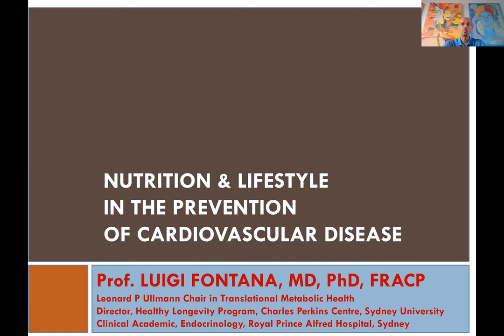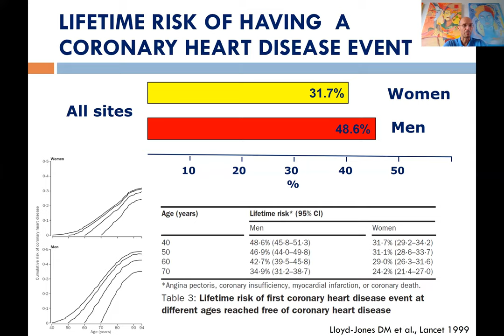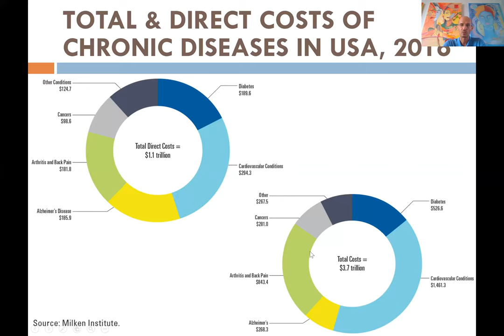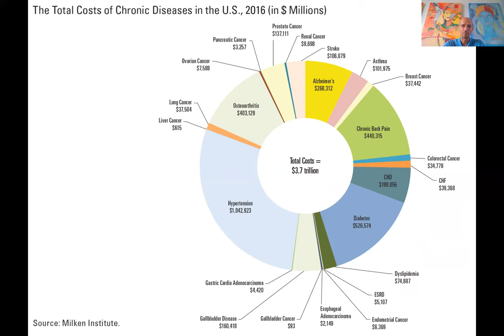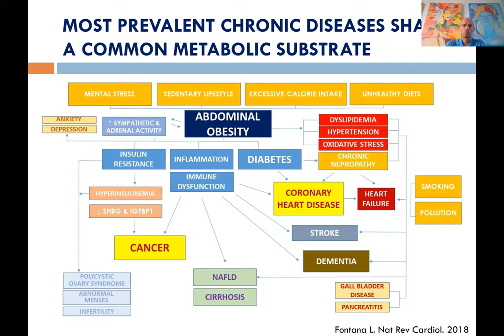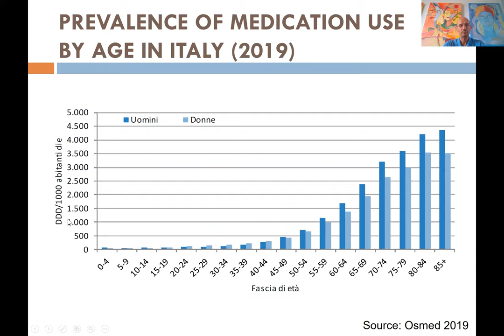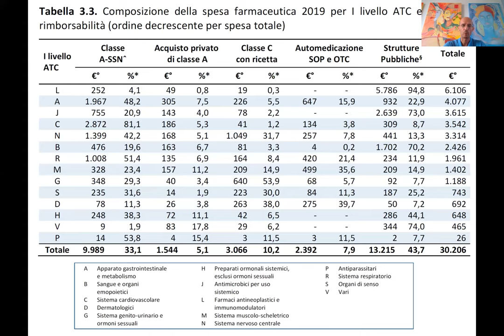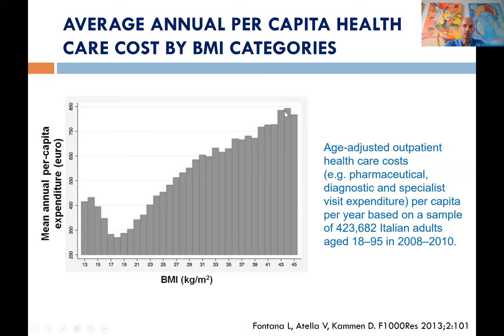Prof. Luigi Fontana MD PhD FRACP | Prevenzione delle patologie cardiovascolari | parte 1 (Dec 2020)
Dati epidemiologici: incidenza e prevalenza delle malattie cardiovascolari ed implicazioni economiche di questa devastante pandemia che miete milioni di vittime nel mondo ogni anno.

Libri dell'autore:
1) Berrino F, Fontana L. La Grande Via: Nutrizione, Movimento, Meditazione. Mondadori Editori, 2017.
2) Fontana L, Vittorio Fusari. La felicità ha il sapore della salute. Slow Food Editore, 2018.
3) Fontana L, Vittorio Fusari. La table de longue vie. Éditions du Rouergue, 2019.
4) Fontana L. The Path to Longevity. Hardie Grant Books, 2020.

Publicazioni essenziali dell'autore del video:
1) Fontana L, Kennedy BK, Longo VD, Seals D, Melov S. Medical research: treat ageing. Nature 2014;511(7510):405-7.
2) Fontana L, Partridge L, Longo VD. Extending Healthy Lifespan—From Yeast to Humans. Science 2010;328(5976):321-6
3) Fontana L, Partridge L. Promoting Health and Longevity through Diet: from Model Organisms to Humans. Cell 2015;161:106-118.
4) Kraus WE, …, Ravussin E, Holloszy JO, Fontana L. Two years of calorie restriction and cardiometabolic risk factors. Lancet Diabetes Endocrinol 2019;7(9):673-683.
5) Ruggenenti P, Abbate M, …, Remuzzi G, Fontana L. Renal and systemic effects of calorie restriction in type-2 diabetes patients with abdominal obesity: a randomized controlled trial. Diabetes 2017;66(1):75-86.
6) Klein S, Fontana L, …, Patterson BW, Mohammed BS. Absence of an Effect of Liposuction on Insulin Action and Risk Factors for Coronary Heart Disease. New England Journal of Medicine 2004;350(25):2549-57.
7) Veronese N, Li Y, Manson JE, Willett WC, Fontana L, Hu FB. The combined associations of body weight and lifestyle factors with all-cause and cause-specific mortality in men and women. British Medical Journal 2016 Nov 24;355:i5855.
8) Fontana L, Meyer T.E., Klein S, Holloszy J.O. Long-Term Calorie Restriction Is Highly Effective In Reducing The Risk For Atherosclerosis In Humans. Proceedings of the National Academy of Science USA 2004;101(17):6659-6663.
9) Fontana L, Villareal DT, …, Klein S, Holloszy JO. Calorie Restriction or Exercise: Effects on Coronary Heart Disease Risk Factors. A Randomized Controlled Trial. American Journal of Physiology Endocrinology and Metabolism 2007;293(1):E197-202.
10) Meyer TE, Kovács SJ, Ehsani A, Klein S, Holloszy JO, Fontana L. Long-term Caloric Restriction Ameliorates the Decline in Diastolic Function in Humans. Journal of American Collage Cardiology 2006; 47(2):398-402.
11) Il’yasova D, Fontana L, …, Huffman K, Krauss WE, for the CALERIE Study Investigators. Effects of Two Years of Caloric Restriction on Oxidative Status Assessed by Urinary F2-isoprostanes: The CALERIE 2 Randomized Clinical Trial. Aging Cell 2018;17(2).
12) Muegge B, Kuczynski J, Peña AG, Fontana L, Henrissat B, Knight R, Gordon JI. Diet drives convergence in gut microbiome functions across mammalian phylogeny and within humans. Science 2011;332(6032):970-974
13) Fontana L, Mitchell SE, Wang B, Tosti V, van Vliet T, Veronese N, Bertozzi B, Early DS, Maissan P, Speakman JR, Demaria M. The effects of graded caloric restriction XIII: comparison of mouse to human impact on cellular senescence. Aging Cell 2018;17(3):e12746.
14) Fontana L. Interventions to promote cardiometabolic health and slow cardiovascular ageing. Nature Reviews Cardiology 2018;15(9):566-577